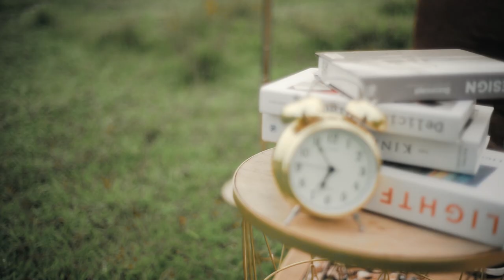Tami & Zul The Prewedding Teaser - Deisa Project.mp4